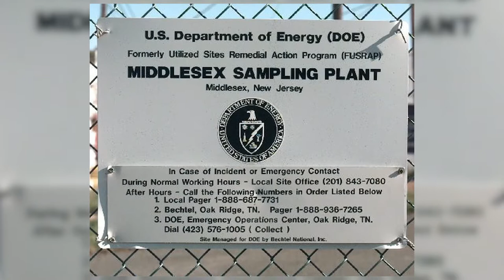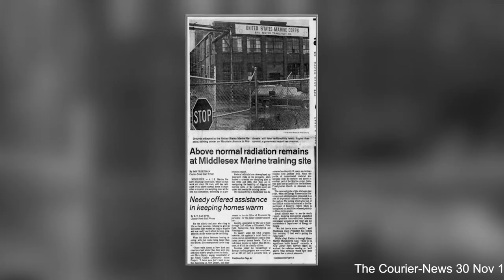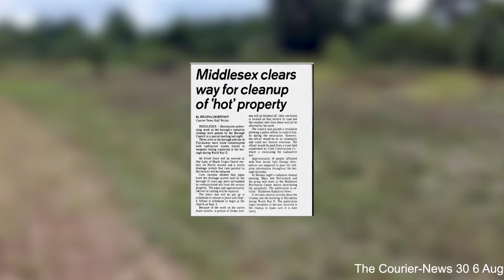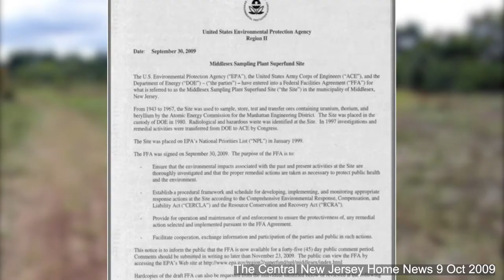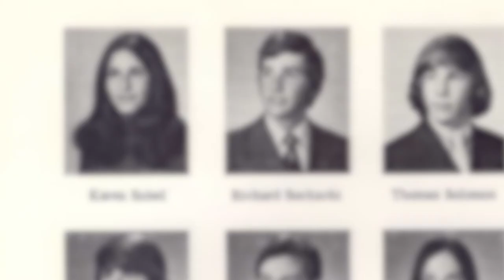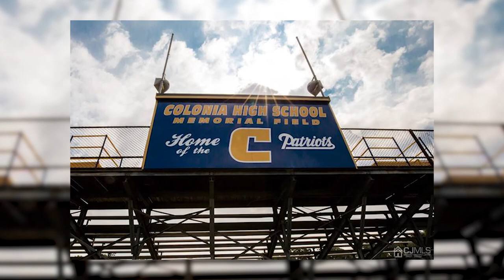The Colonia High School Mystery: Over 100 cases of brain tumors from one school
This is the what we know so far of the mystery behind the over 100 stduent alumni of Colonia High School in NJ who developed a rare brain tumor.